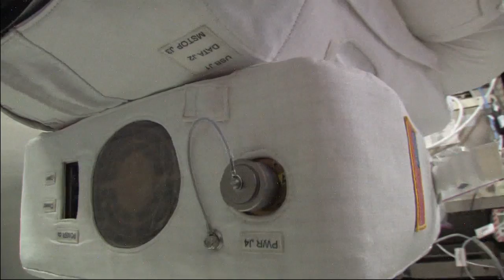ISS Crew Unpacking Robonaut (for real this time)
Video of the crew unpacking Robonaut before the prank video previously released.